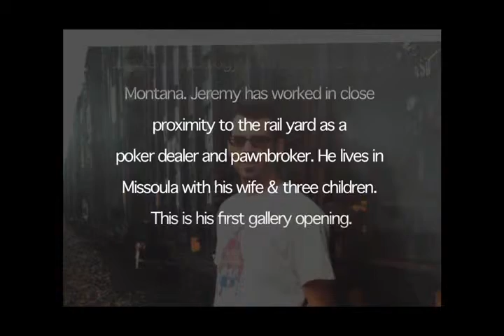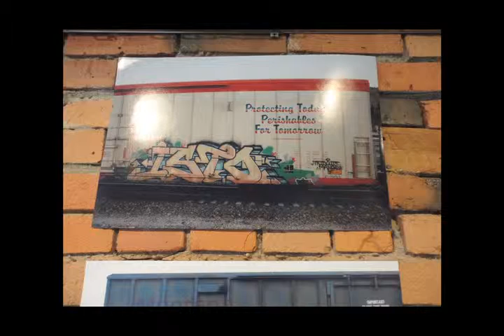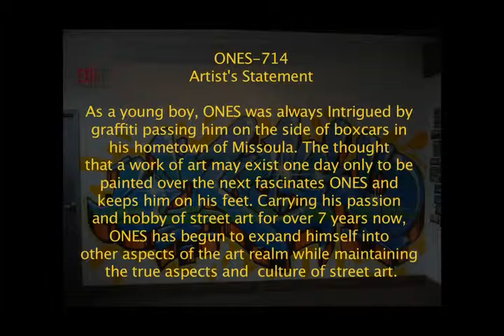ZACC Bigsky Boxcar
Zootown Arts Community Center presents:
Big Sky Boxcar Bench hosted by Jeremy Allan Watterson. To learn more go to 0:18